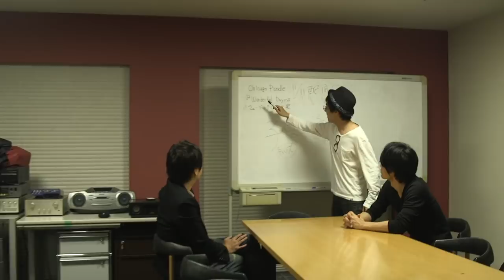Chicago Poodle「Wonderful Days」MV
Chicago Poodle 6th Digital Single『Wonderful Days』
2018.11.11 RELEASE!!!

Chicago Poodleの情報をいち早くゲットできるメールマガジン
シカプー応援団「風゜」会員募集中!!